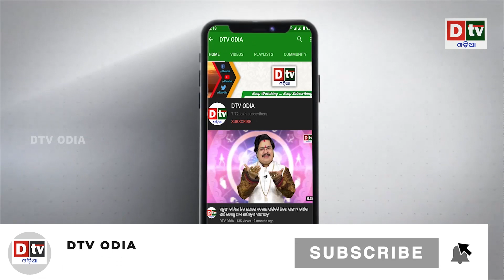୪୦ ଦିନ ପରେ ୪ଜଣ ଛୁଆ ଜୀବିତ ଫେରିଲେ | international news | dtv odia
୪୦ ଦିନ ପରେ ୪ଜଣ ଛୁଆ ଜୀବିତ ଫେରିଲେ | international news | dtv odia